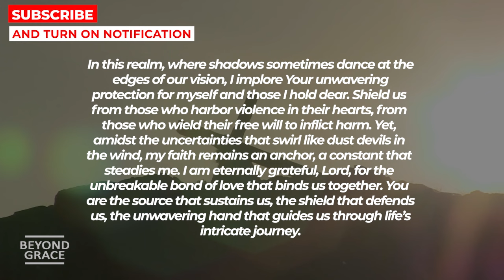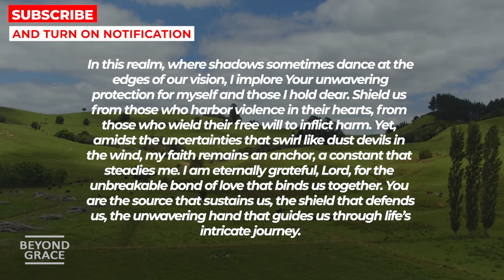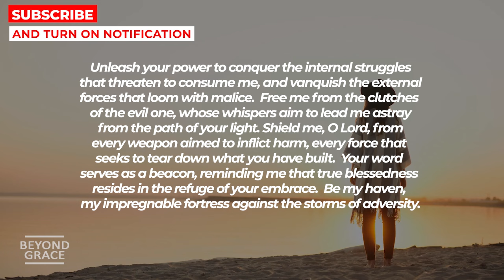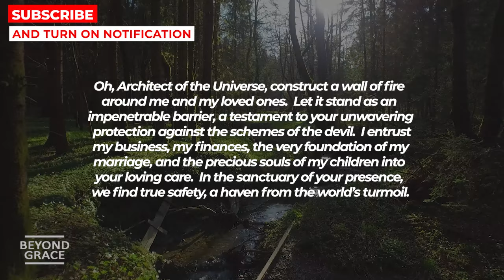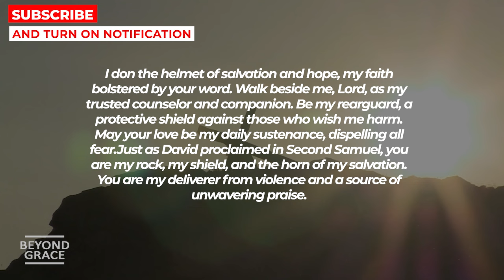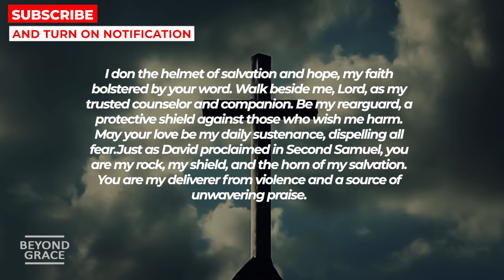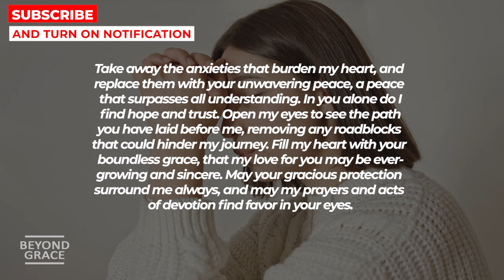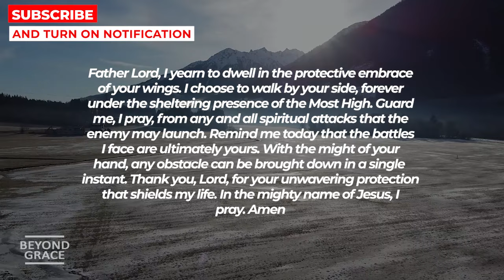LIFT ME UP DEAR JESUS | Powerful Prayer For God's Blessings And Protection